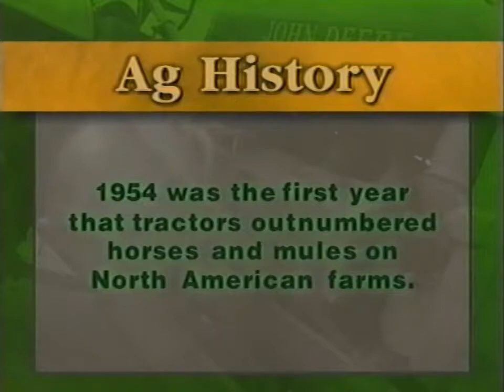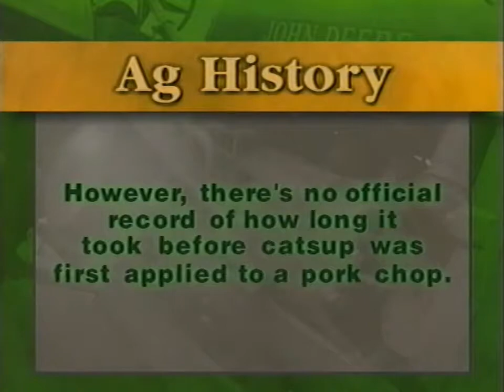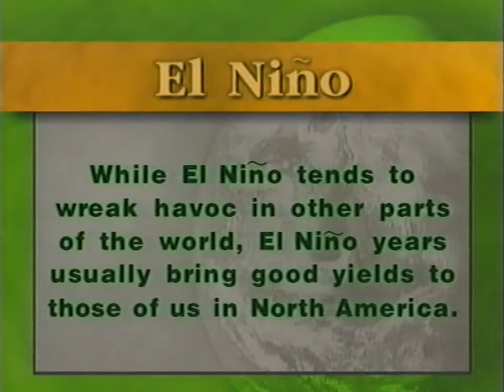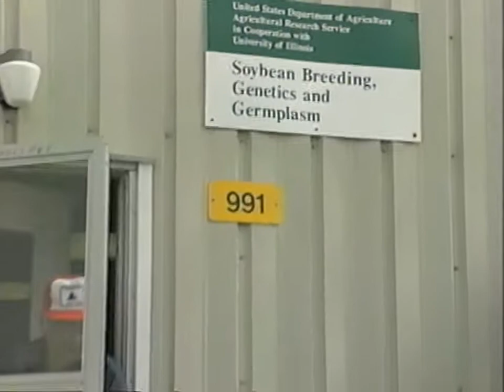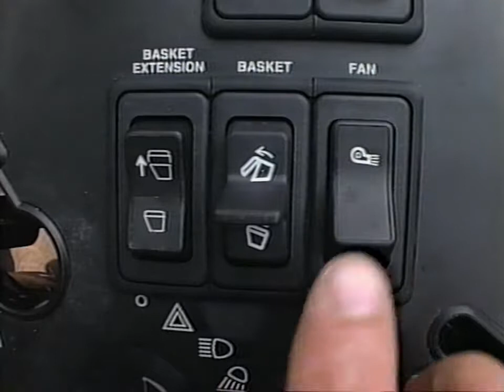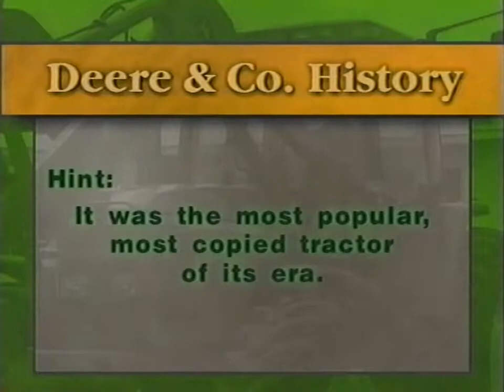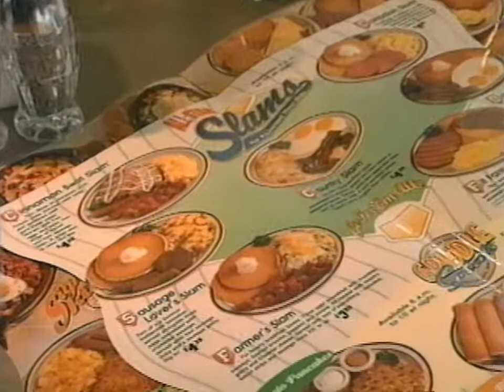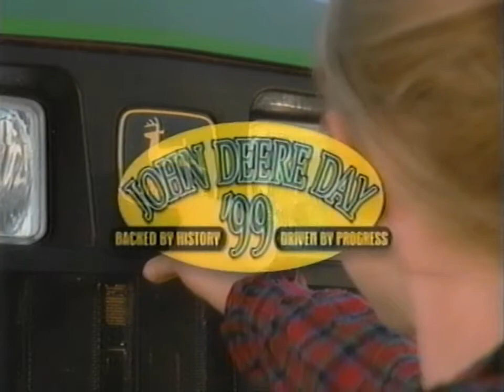Highlights of John Deere Day 1999 | VHS Tape 60fps